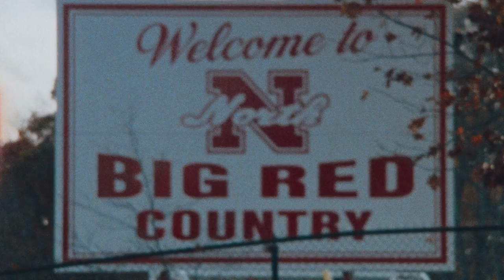IT WAS NICE TO SEE YOU [visualizer]